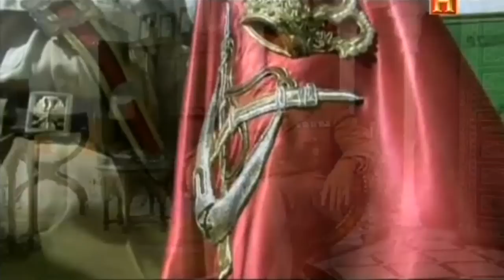El general Moro - المارشال محمد بن مزيان - 5/5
HD quality

المارشال محمد أمزيان
المارشال محمد أمزيان هو عسكري مغربي أسباني من مواليد بني أنصار - الريف شمال المغرب في 1 فبراير 1897 - وتوفي بمدريد في 1 ماي 1975 .

فاجأ الطفل الريفي الصغير الملك الإسباني ألفونسو الثالث عشر خلال زيارته إلى مليلية عندما سأله ماذا يريد أن يكون في المستقبل، فأجابه ببرود مثلك يا سيدي، بدت الدهشة على محيا العاهل الأسباني وكأنه لا يصدق أذنيه، ثم أراد أن يتأكد من مقصد الصبي فأجابه هذا الأخير ببراءة، تخفي ما تخفيه، بأنه يريد أن يكون قبطانا في الجيش، كانت للملك فراسته الخاصة، لذلك لم يتردد في تقديم وعد لوالد الطفل بأنه سيدخله مدرسة عسكرية بمجرد ما يبلغ سن السادسة عشرة، ولم يخلف الملك ألفونسو الثالث عشر وعده وحقق حلم الصبي الريفي عندما كان أول مغربي ينزع الجلباب القصير، ويرتدي اللباس العسكري وعمره لا يتجاوز 16 سنة خلال العقد الأول من القرن العشرين .

المارشال أمزيان دخل تاريخ إسبانيا كأول جنرال مسلم، فالعسكري الريفي لم يتردد في حمل السلاح ضد أستاذ قديم درسه في مدينة مليلية إسمه محمد عبد الكريم الخطابي ، وبعدما أخمدت الثورة الريفية، شمر عن ساعده وجمع العشرات من المغاربة للقتال إلى جانب الجنرال فرانكو في الحرب الأهلية الإسبانية ، لذلك بات مجرد ذكر اسمه يكفي لكي يصرخ اليسار الإسباني بصوت عال على أعمدة الصحف الإسبانية.

وكان المارشال أمزيان قد حصل بعد نهاية الحرب الأهلية الأسبانية على منصب حاكم لمنطقتي جزر الكناري في عرض المحيط الأطلسي، التي انطلقت منها شرارة التمرد العسكري على الجمهورية اليسارية الأسبانية، وإقليم جاليسيا، شمال غرب البلاد، وهو إقليم يحظى بأهمية سياسية وإستراتيجية فائقة في البلاد.

والتحق أمزيان بالجيش المغربي بعد أن حصد كل رتبه العسكرية الكبرى رفقة الجيش الأسباني منذ أن التحق بالكلية العسكرية بمدينة طليطلة عام 1913
Mohammed ben Mizzian

Mohammed ben MizzianMohammed ben Mizzian (Béni Ensar (Nador), 1 de febrero de 1897 - Madrid, 1 de mayo de 1975), fue un militar de los ejércitos de España y Marruecos, en los que alcanzó la máxima graduación.

 Formación
Hijo de un caíd fiel a la colonización española, jefe de la cabila de Mazuza, a la que pertenecía su pueblo natal, la dedicación a la milicia de Mizzian tiene su origen en un curioso episodio narrado por el periódico melillense El Telegrama del Rif, el 11 de enero de 1911: Con ocasión de una estancia en Melilla, el rey Alfonso XIII, visitó la Escuela Indígena; el profesor Abd el-Krim (quien años más tarde lideraría la revuelta rifeña contra los españoles) llamó al encerado al alumno Mohamed ben Mizzian quien resolvió, según relata la crónica, "un complicado problema de regla de interés y fue capaz de señalar en los mapas de Europa ríos, regiones y capitales". El monarca, agradado, preguntó al pequeño qué quería ser y éste le contestó: "Capitán".[cita requerida]

Cuando el rey abandona la escuela, su padre, presente en el acto, recibe la promesa del rey de apadrinar su ingreso en una academia militar española.
En 1913, cuando Mizzian cumple los 16 años, el rey apadrina su ingreso en la Academia de Infantería de Toledo, teniéndose para ello que modificar la ley, pues la academia no admitía alumnos no cristianos.

Sale de la Academia en 1916 con el grado de alférez y es destinado al Ejército de África, donde dos años más tarde asciende a Teniente. Durante la Guerra del Rif (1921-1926) Mizzian, al mando de tropas indígenas, luchó contra el que fuera su maestro y a la sazón líder de la revuelta rifeña contra los españoles, Abd el-Krim. Herido durante el conocido como Desastre de Annual en 1921, en 1923 asciende a Capitán por méritos de guerra y en 1925 a Comandante. Es durante esta campaña cuando comienza su relación de amistad con Franco, entonces teniente coronel.